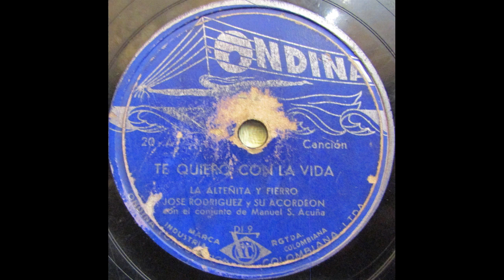APASIONADO DE TI - LA ALTEÑITA Y FIERRO - Fox Trot - (Tony Garcia)